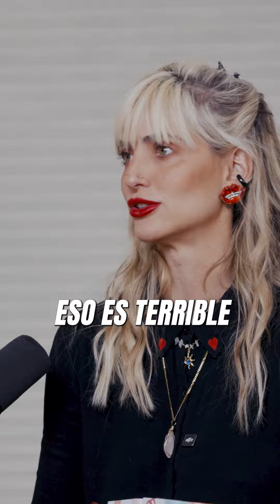Cómo Mantener el Placer Vivo en tu Relación | Sex Coach Belén Angarita en Pinturas y Cuentos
Producción: INDURE MANAGEMENT

👇🏼LINKS👇🏼

MI EQUIPO DE PINTURA 👇🏻